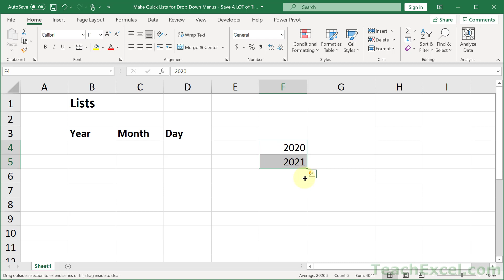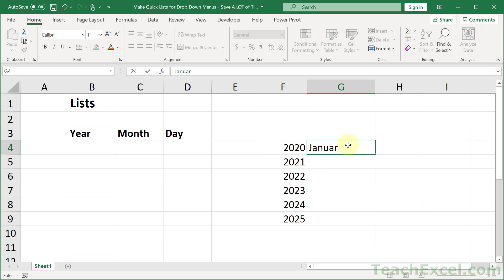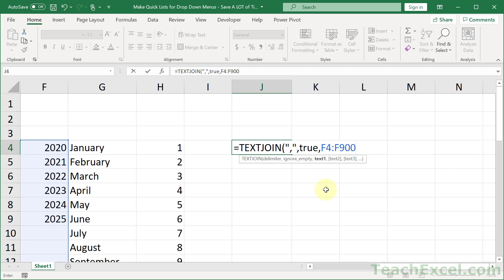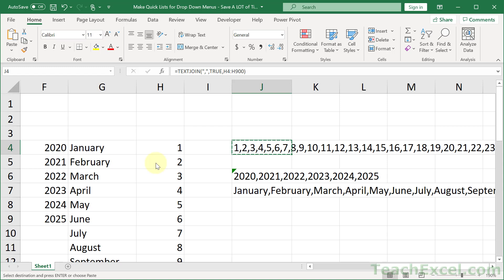Make Quick Drop Down Lists for Excel - EQ 94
Quickly make data validation drop down lists (menus) in Excel.

This method is simple, only a few steps, and easy to implement for any set of data that you have.

You will learn to make a list from any set of data and then display it inside of a drop down menu list using data validation.

TeachExcel.com